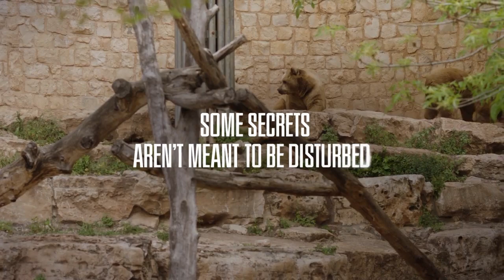Sleeping Bears Trailer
Sleeping Bears is screening at the 30th annual Boston Jewish Film Festival (November 7-19, 2018).